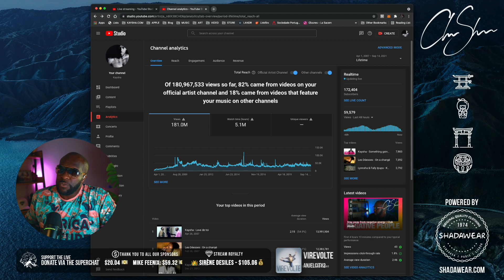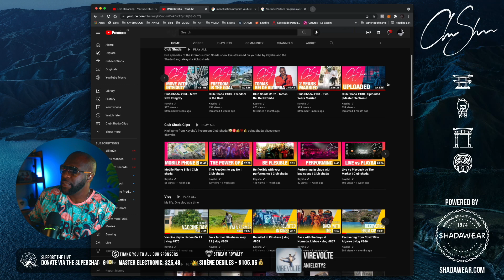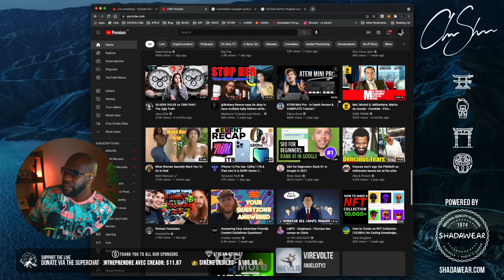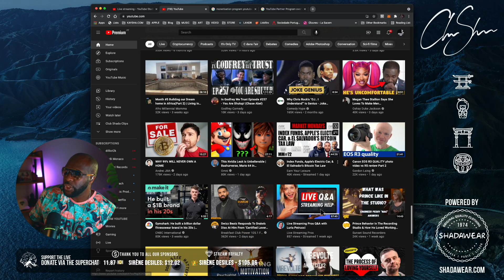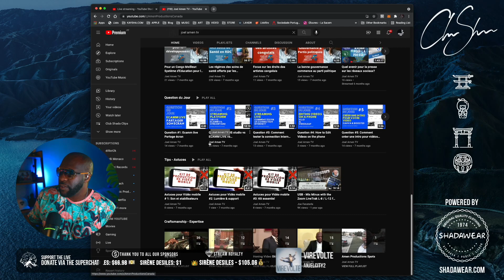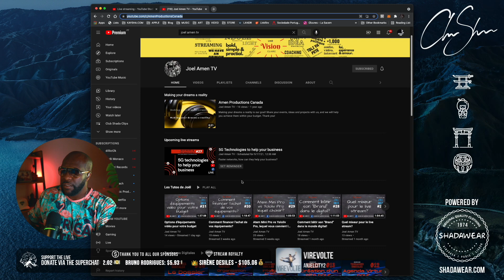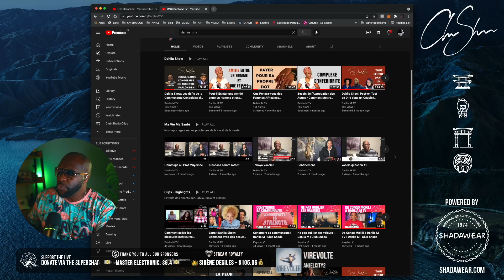Starting a Youtube channel in 2021 | Club shada